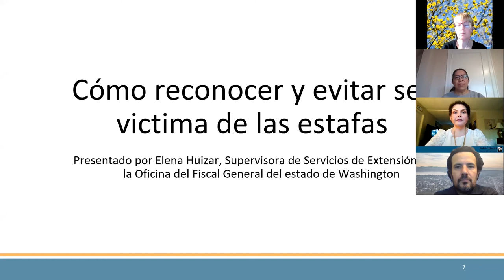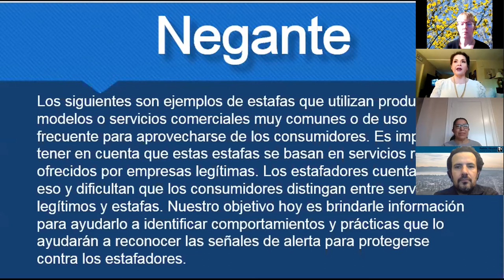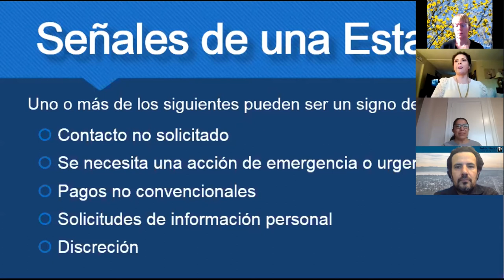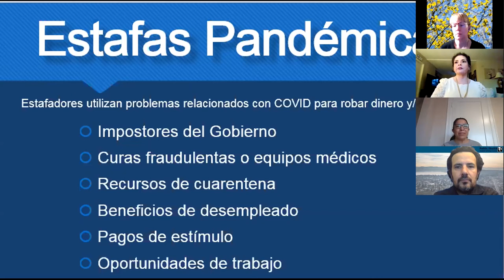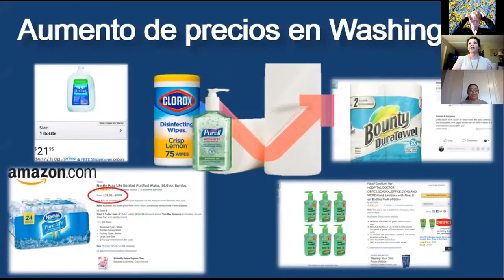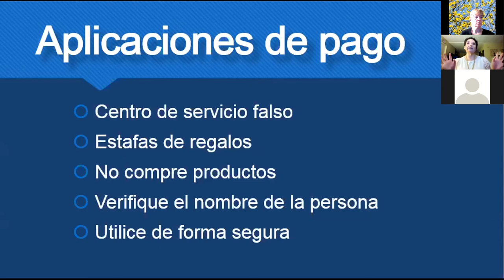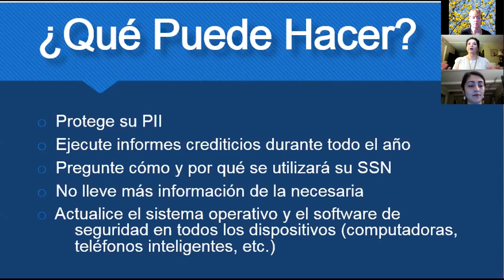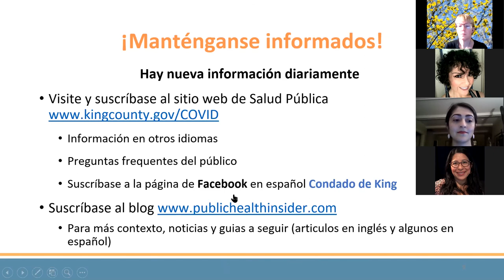Cómo reconocer y evitar ser víctima de las estafas: 9 de marzo de 2021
Elena Huizar de la Oficina del Fiscal General de Washington nos hablará sobre las estafas, cómo se aprovechan de la gente en tiempos difíciles y como evitar ser víctima.